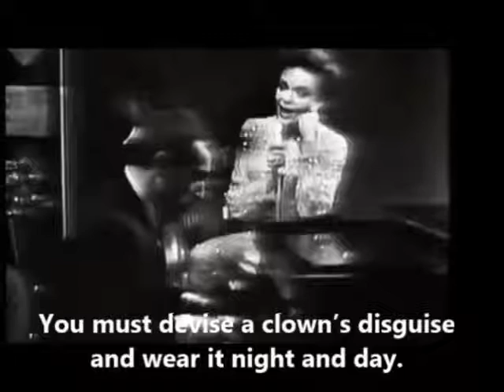Bobby Cole, NYC Jazz Master (TM) - "Get Off Looking Good"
Original composition, recorded for a follow-up album that was never released.  For more information on the life and career of Bobby Cole, visit our Facebook Thanks!